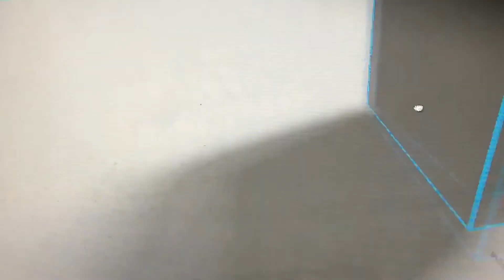Pinky Ponk vs Katsuma with sound effects